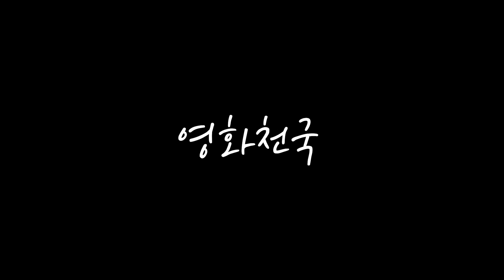하필 찐따인줄 알고 괴롭히려던 전학생이 부산을 먹은 통이면 벌어지는 일(영화리뷰/결말포함)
*The copyright of this video is a voluntary movie promotion review that belongs to the distributor and has not received any advertising fees.